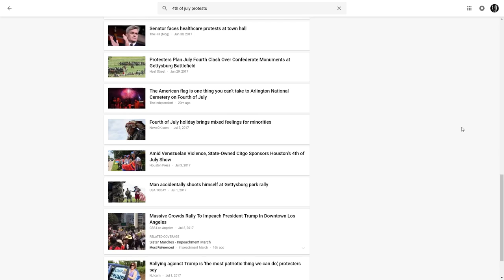The new Google News sucks ass